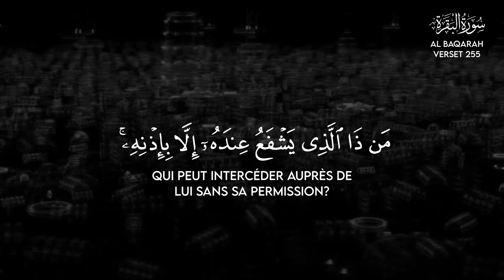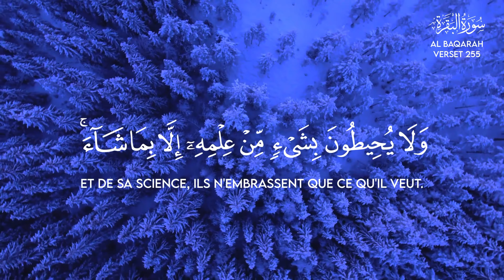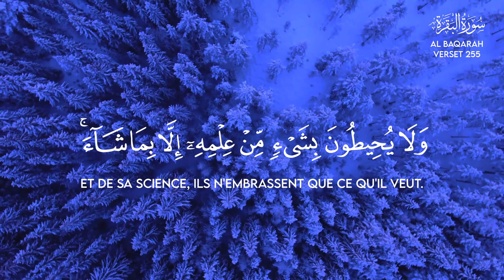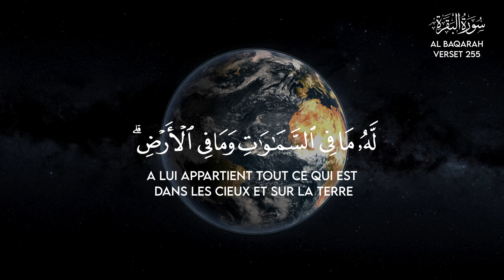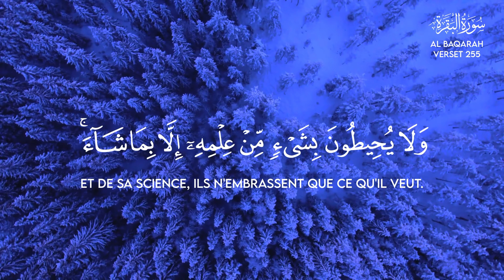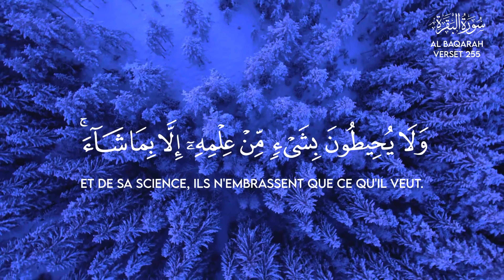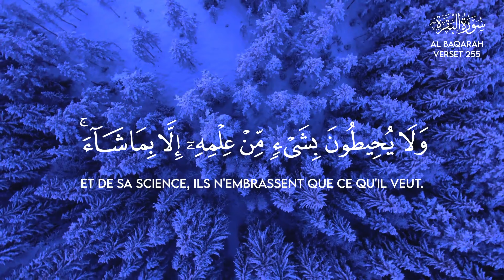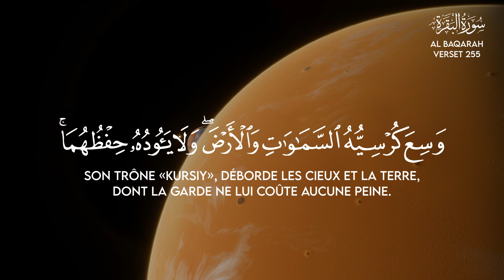Ayat al kursi 1 Heure traduction français | CORAN POUR DORMIR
Ayat al Kursi 1 Heure traduction française | CORAN POUR DORMIR

► Ayat al Kursi est le 255ème verset du deuxième chapitre du Coran dans la « Sourate Al Baqarah ». Il est considéré comme le plus grand verset de tout le Coran, car il fait référence au pouvoir et à la souveraineté d'Allah (swt).

► Hadith : Al-Hassan Ibn ‘Alî – رَضِيَ الله عَنْهَ – rapporte :
« J’ai dit : Ô Envoyé de Dieu ! Qu’obtient celui qui récite Ayat al-Kursî à la fin de la prière prescrite ? L’Envoyé de Dieu (sws) m’a dit : Il est sous la protection de Dieu jusqu’à la prière suivante. »
(Hadîth rapporté par Tabarânî)

Traduction de Ayat al-Kursi :
"Allah ! Point de divinité à part Lui, le Vivant, Celui qui subsiste par Lui-même : « Al-Qayyûm. » Ni somnolence ni sommeil ne Le saisissent. À Lui appartient tout ce qui est dans les cieux et sur la terre. Qui peut intercéder auprès de Lui sans Sa permission ? Il connaît leur passé et leur futur. De Sa science, ils n'embrassent que ce qu'Il veut. Son Trône (« Kursiy ») déborde les cieux et la terre, et leur garde ne Lui coûte aucune peine. Il est l’Exalté, l’Immense."

(Vérifiez vos spams après inscription)